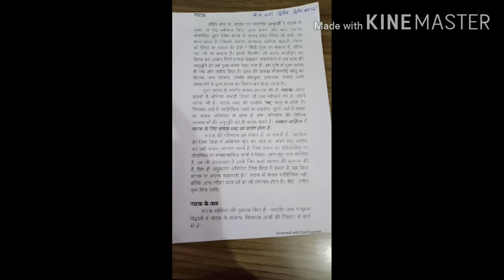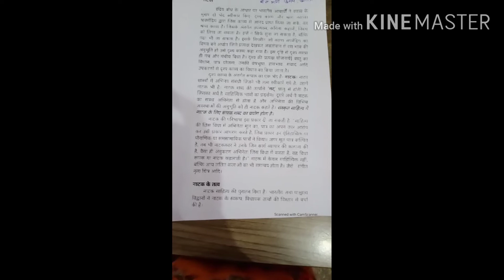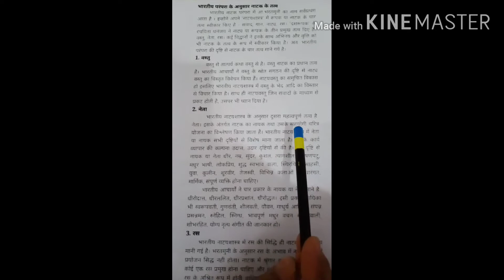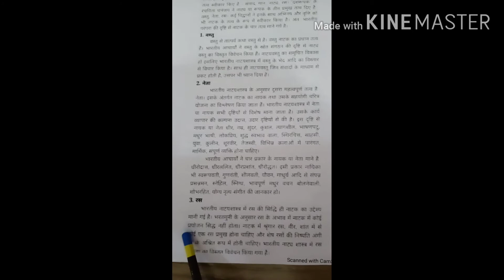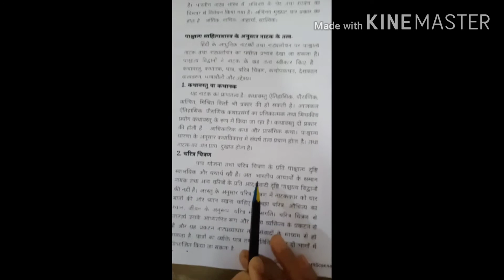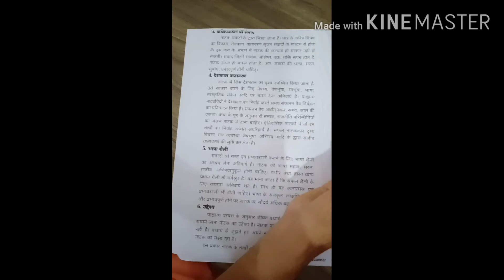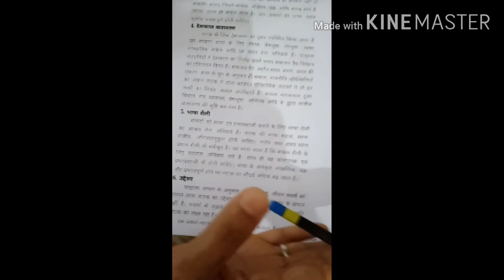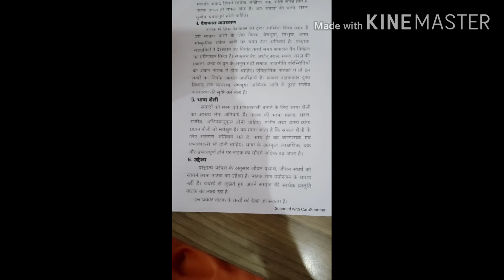नाटक के तत्व बीए भाग 2 सहायक आचार्य वन्दना